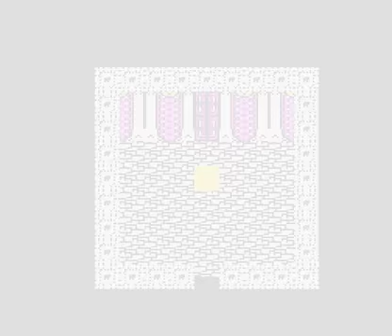Let's Play Tecmo Secret of the Stars 027: Golden Lion Cody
Hey cool, they got a P.F. Chang's here.